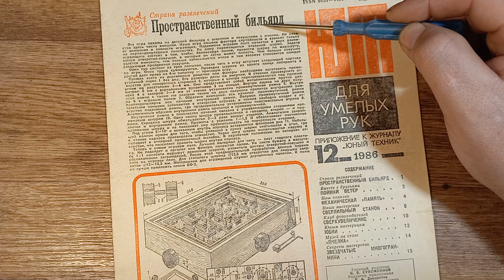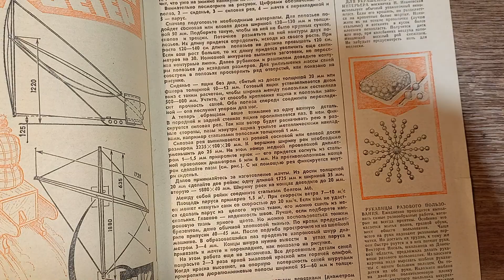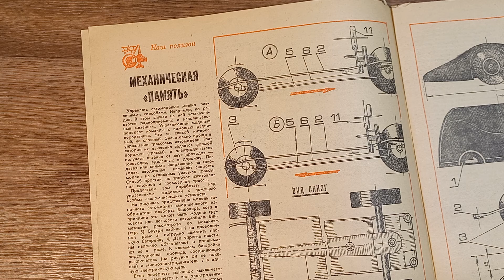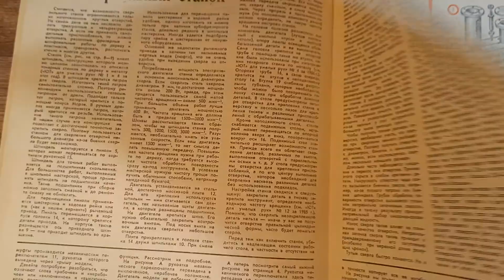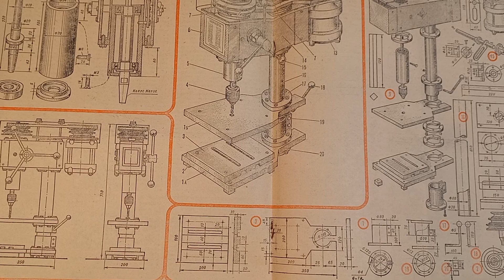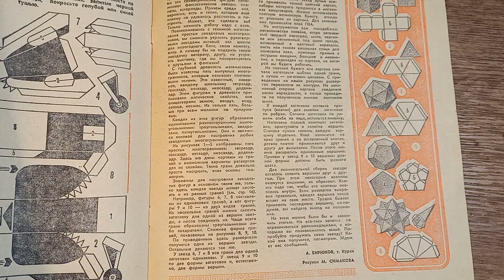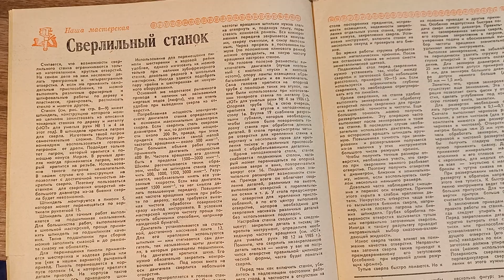"ЮТ"- для умелых рук" 1986/12 - последний номер !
содержание : сверлильный станок. пространсвенный бильярд. юбки.